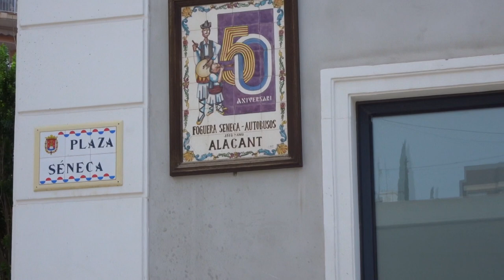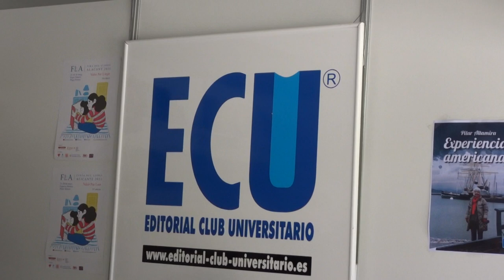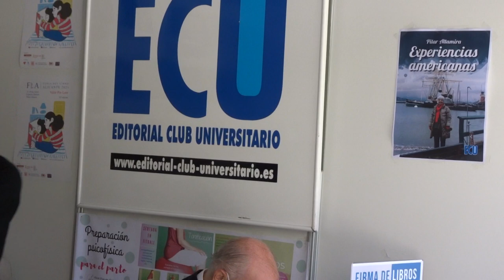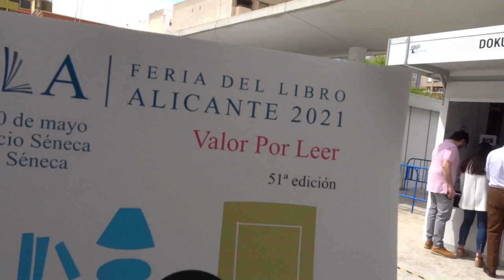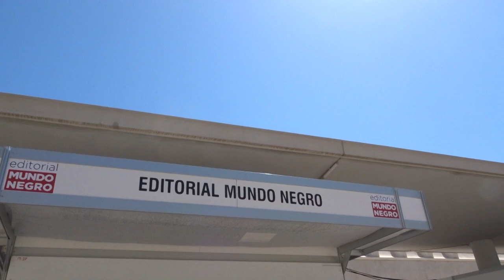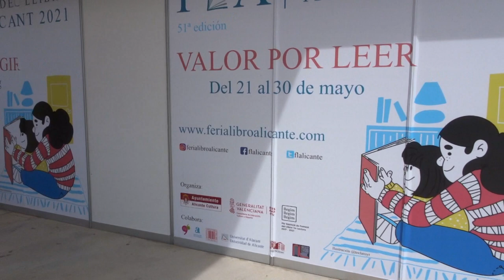Feria de Libro de Alicante, mayo 2021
Buen ambiente